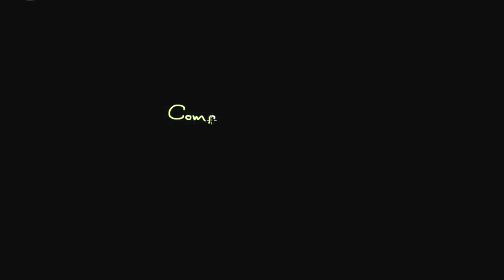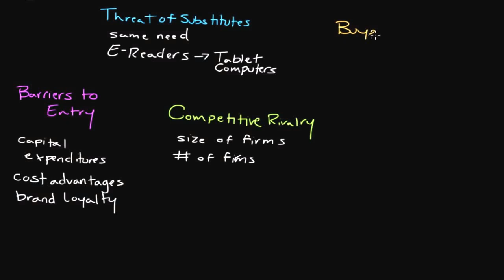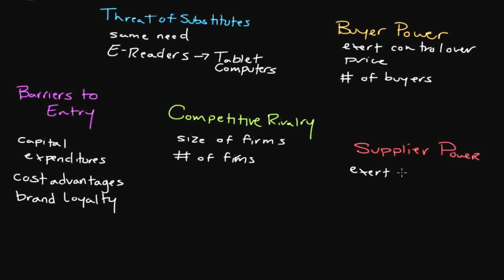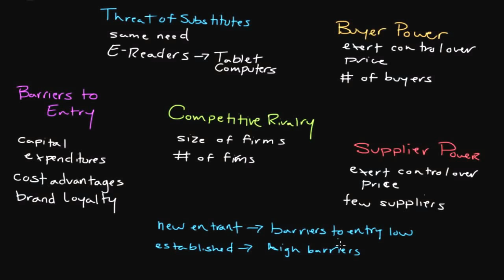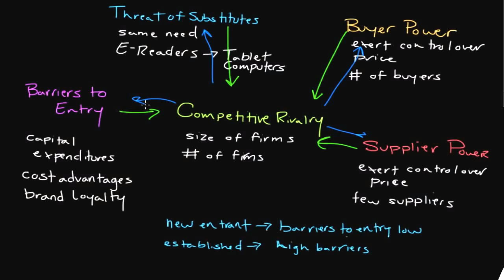Episode 77: Porter's Five Forces of Analysis: How to Determine the Attractiveness of an In